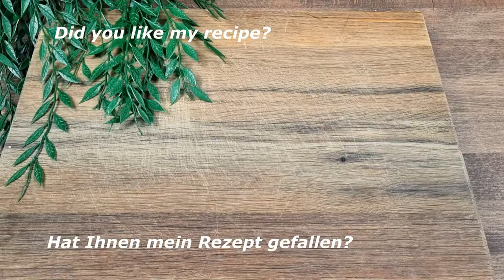5-Minute Whole Wheat Bread Recipe - No Kneading, No Waiting! 🍞 You must learn this method 👌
You didn't hear wrong. No kneading and no waiting for the dough in this recipe. Just mix it with a spoon and bake. With this method, your fresh bread will be ready by the time your dinner is cooked.

With just a few simple ingredients and minimal effort, you can make delicious and satisfying whole wheat bread in no time. Whether you're an experienced baker or a beginner in the kitchen, you'll love how easy and convenient this recipe is.

Don't miss the opportunity to learn this game-changing method for making homemade bread.

400 ml lukewarm water
15 grams of dry yeast
  3 tbsp fruit vinegar
300g bread flour
200 g whole wheat flour
  2 tsp salt
50g sunflower seeds
50 g pumpkin seeds
sesame
Bake at 200 ° C for 50-55 minutes
Black cumin